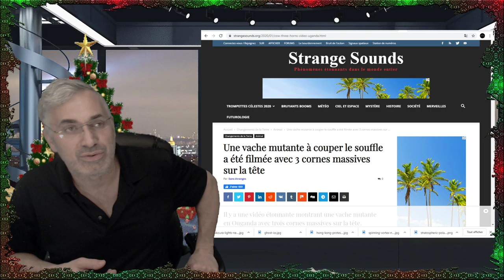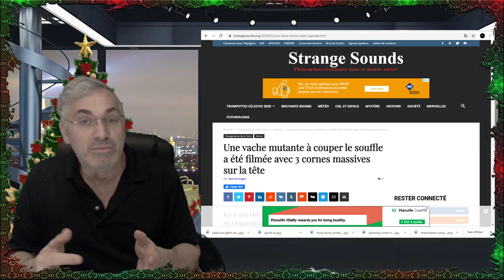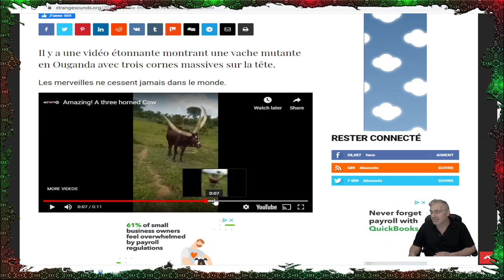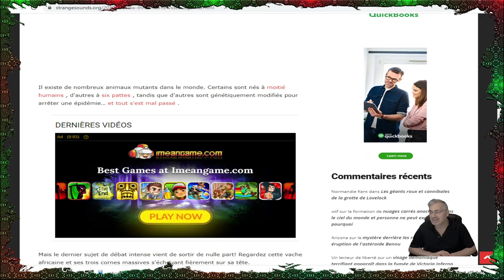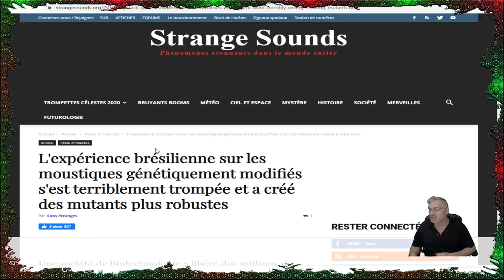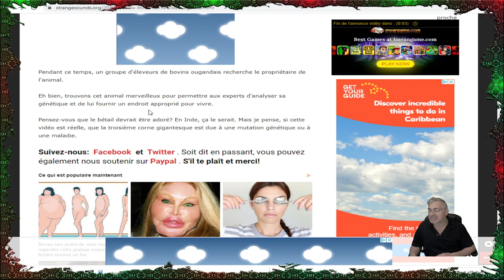INCROYABLE;Une vache avec trois cornes massives sur la tête a été filmée en Ouganda, en Afrique.